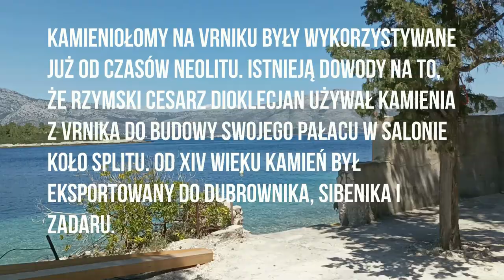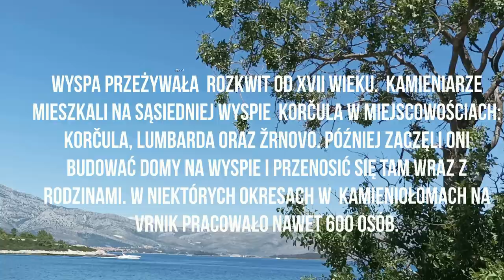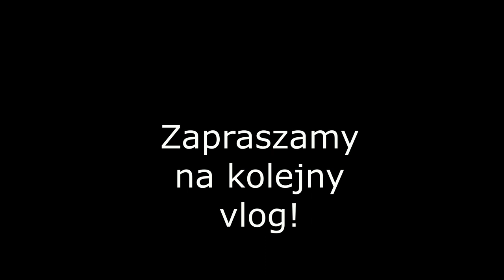Chorwacja 2022 bez tłumów. Piękna, chorwacka wyspa - Vrnik. Vlog 12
Cześć!
Dziś w odcinku malownicza wyspa Vrnik - dawny kamieniołom. Nieco zmęczeni tłumami turystów w Orebic i w Korculi postanowiliśmy poszukać pięknych i spokojnych miejsc na odpoczynek na plaży. Chorwacja bez tłumów jest możliwa! Spokoju i ciszy na Vrniku nie brakuje. Gorąco polecamy...albo i nie, bo chcemy, żeby to miejsce nadal zachowało swój niepowtarzalny urok i klimat bez zgiełku.